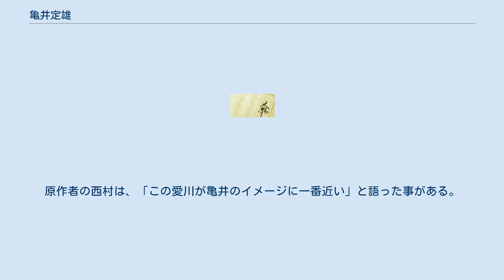亀井定雄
十津川警部シリーズ 」 亀井定雄 亀井 定雄（かめい さだお）は、西村京太郎の推理小説『十津川警部シリーズ』に登場する架空の警察官。
十津川省三のパートナーである。
 なお、名前は原作では多くが「定雄」となっているが、ドラマでは「定夫」「定男」の表記も用いられており、各ドラマのシリーズごとに異なっている。
 警視庁刑事部捜査一課に所属する警察官。
高校卒業後警視庁入庁。
年齢は45歳。
昭和一ケタ生まれ（『終着駅殺人事件』より）。
身長170cm。
髪は白髪交じりであり、体型は太っている。
後に小柄で細身という描写がされた。
汗っかき。
 通称はカメさん。
由来は名前からきたと思われがちであるが、「首を突き出すようにして歩いている様子が亀にそっくりだから」と言う者もいる（『消えたタンカー』より）。
 最終学歴が高校卒業ということから学歴コンプレックスを持つ。
自分より学歴の高い刑事に負けないという自負はあるが、研修の際に教官から「亀井だけ内容が理解できなかったのではないか」という態度を取られると「高卒だからそう思われている」と感じることがあるという。
 階級・職名は原作では明言されておらず、ドラマにおいてはテレビ朝日「土曜ワイド劇場西村京太郎トラベルミステリー」、TBS「西村京太郎サスペンス・十津川警部シリーズ」で警部補、TBS「西村京太郎サスペンス　十津川警部シリーズ」では巡査部長と設定されている。
役職については、実際の警部補相当職である捜査一課強行犯捜査係の主任が妥当であるが、明確に設定された作品は現時点では存在していない。
なお、フジテレビ「金曜プレステージ 十津川刑事の肖像」では、若き日の十津川警部を描くという設定から、十津川とともに警視庁捜査一課刑事、テレビ東京「月曜プレミア8 十津川警部の事件簿」では、定年退職後に再任用された嘱託捜査員という設定になっている。
 十津川警部シリーズの第2作『消えたタンカー』にて初登場。
主に主人公・十津川警部の相棒を務めるが、『寝台特急「紀伊」殺人行』では物語中盤から主人公として活躍した。
 なお、名は定雄（定夫と表記されたものもある）であるが、原作中長らく名前の設定がなく、十津川を始め十津川班の刑事には「カメさん｣、上司には「亀井君｣、状況説明の中では「亀井｣と呼称されていた。ドラマにおいて初めて役名が付けられ、「定夫」（テレビ朝日・東映版）、「定雄｣（TBS・テレパック版）、「定男」（フジテレビ・FINE版）となった。
 亀井は基本的に警視庁刑事部捜査一課「十津川班」の一員として、捜査に参加している。
また、亀井は十津川班で一番年長と見られることや高い捜査能力などから、班のリーダーの十津川から強く信頼され、十津川のパートナーとして行動を共にすることが多い。
 また、稀に十津川が単独もしくは亀井以外のメンバーと遠方に捜査に出かけた時は十津川の代理として班の指揮を担当する。
また、それを上司である本多捜査一課長から要請されることもある（『十津川警部・怒りの追跡』、この時、十津川が行方不明であったため）。
さらに「十津川・亀井のコンビならば安心して世界に出せる」と上司に言わしめるほど（『パリ･東京殺人ルート』）、亀井自身あるいは十津川とのコンビは十津川以外の上司の信頼も厚い。
 十津川が妻・直子以外で最も大切にしている人物と見なされたことから、十津川を苦しめるために賞金首にされる（『特急「白鳥」十四時間』）、姿を晦ました十津川を見つけるには亀井を尾行すれば良いと考えられてマスコミにつけ回される（『祖谷・淡路殺意の旅』）程、パートナーとして広く一般にまで知られている。
 パートナー、部下としての役柄、十津川の世話を焼くこともあり、十津川には、「カメさんの淹れたコーヒーが一番うまい」と言わせ、捜査本部に泊まり込みとなるときには夜食として、十津川に「そろそろカメさん自慢のラーメンが出る頃だと思ってね」と言われるインスタントラーメンを作ることもある。
 性格は当初、十津川をして、人に恨みを買うことが最も少ない刑事だと言わしめるほど、人情味と誠実さを併せ持った設定であったが、直情径行型に描かれる作品も少なくない（それでも若手の日下や西本よりは落ち着いている）。
容疑者等に腹を立てるとすぐ熱くなり、時には容疑者を殴りつけようとすることもある。
ただし、動機が復讐など同情の余地のある犯人には警察官としての義務から厳しく追跡するものの人間としては同情する。
また十...